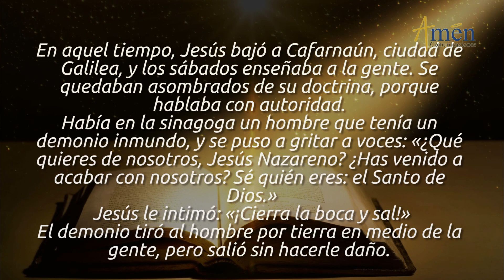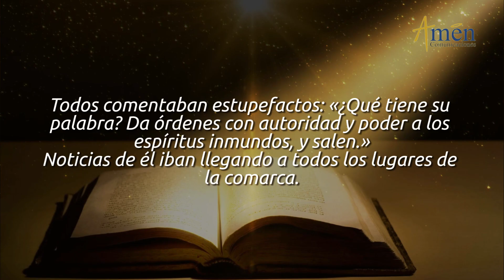Evangelio de Hoy Martes 4 de Septiembre de 2018 | Padre Carlos Yepes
Vive el Evangeliodehoy. Únete con devoción para reflexionar este martes 4 de septiembre de 2018.

EL PODER DE JESÚS CONVENCE

El Evangelio de hoy 4 de septiembre 2018 San Lucas 4, 31 – 37, nos invita a reconocer cómo JESÚS habla con Autoridad, su Divinidad que es reconocida por un endemoniado y su Poder Sanado y Liberador..

FRASES CENTRALES DEL EVANGELIO DE HOY:

a. Jesús, bajó a Cafarnaúm y enseñaba a la gente los sábados. Se admiraban de su enseñanza, porque hablaba con autoridad.
b. Había en la sinagoga un hombre poseído por el espíritu de un demonio inmundo que gritaba: Vaya ¿qué tienes que ver conmigo Jesús de Nazaret.
c. Vienes a acabar con nosotros? Sé quién eres: El Santo de DIOS, Jesús le increpó, le dijo: “Cállate y sal de él” El demonio lo arrojó por tierra, salió sin hacerle daño.
d. Todos, se quedaron asombrados y comentaban: ¿qué clase de palabra es ésta, manda con autoridad y poder a los espíritus inmundos y salen?

SOLO JESÚS TE TRANSFORMA

Reconocemos en los Signos, Prodigios, en los Milagros de JESÚS, tres verdades

JESÚS HABLA CON AUTORIDAD:
1. _ sana a los enfermos, _ exorciza a los posesos por el demonio, _ serena a la naturaleza, _ tiene poder sobre los signos cósmicos, todo con Autoridad.
2.. La gente reconocía en ÉL un rabino distinto de los otros rabinos o maestros religiosos de su tiempo.
3. Reconocen en ÉL un hombre con talento y talante especial.

LA DIVINIDAD DE JESÚS:
A. es reconocida por un endemoniado, a diferencia de los hombres religiosos, saduceos, es curioso e irónico que sea un endemoniado quien reconoce la Divinidad de Jesús.
B. Mientras en escribas y fariseos, líderes religiosos, hay ceguera para reconocer la Divinidad de Jesucristo.
C. EL hombre poseído por un espíritu inmundo habla y dice: Sé quién eres El Santo de DIOS.
D. Hoy 20 siglos después donde hay maldad remocen más fácilmente la acción de DIOS, que personas piadosas y religiosas.

PODER DE JESÚS: habla con gran poder para + vencer el mal, + liberar de las ataduras que todos tenemos en la vida. El Evangelio habla de un hombre con un espíritu inmundo, pero hablamos más del poder de JESÚS, Sal de este hombre cierra la boca, él sale tira al hombre, no le hace daño y queda liberado.

Hoy se habla de a. Maldad, b. Oscuridad, c. Días apocalípticos olvidamos que el poder lo tiene DIOS, de ÉL viene la fuerza. Se habla con * negativismo, * escepticismo, * desesperanza porque la FE es débil y se hace propaganda al mal, antes que al bien.
En los noticieros se registra la tragedia, la miseria, la maldad humana, pero las buenas noticias y el Bien de DIOS, a la humanidad, no es titular. DIOS nos muestra que tiene Poder. Autoridad para liberar de todo tipo de mal.

REFLEXIONA:
1. No te angusties si te sientes esclavo.
2. No te desesperances por las luchas que tienes con una pasión dominante, un pecado a lo largo de tu vida.
3. Si Confías en DIOS, y te Abandonas al poder de DIOS en Jesucristo.
4. Si Crees que ÉL te puede liberar, empezará una nueva etapa en tu vida.
5. Serás transformado por la gracia de DIOS. 6. Cree y serás un nuevo hombre.

VIVIR MEJOR ES CONFIAR EN JESÚS.